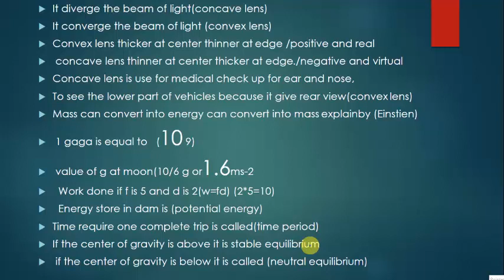PAF Aerotechnition PHY, Test held on 07-01-2022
PAF Aerotechnition Initial Test held on 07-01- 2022 Candidates Test Questions